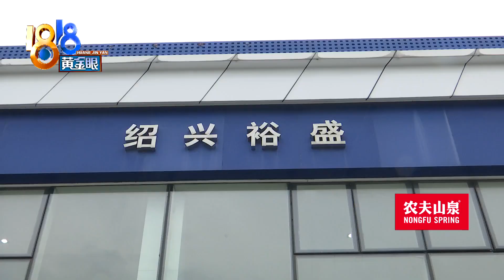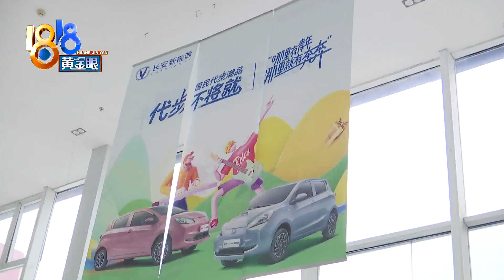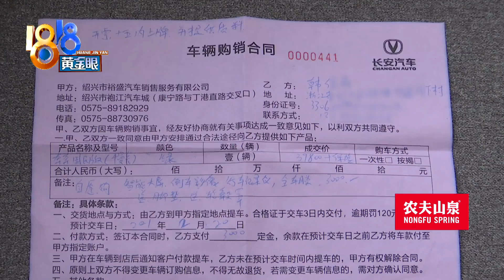“长安奔奔”加一万，不是加价是“升级”？【1818黄金眼】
【“长安奔奔”加一万  不是加价是“升级”？】韩先生定了一款长安奔奔新能源车，定金付了，合同也签了。可他说，如果自己不肯加钱，就提不了车。4S店则说，他们是按厂家的意思，希望韩先生加钱升级到新款，因为老款车产量少了，不确定啥时候能交车。可韩先生就想要老款，怎么办呢？

新闻标签：